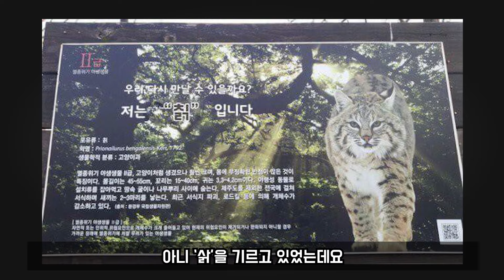우리나라 길고양이가 이집트에서 왔다고??／고양이의 역사1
* 고양이

참조
고양이의 기묘한 역사, 다니엘 라코트.
고양이 기르기, 김경은 외.
한국민족문화대백과사전_고양이
영문위키_African wildcat